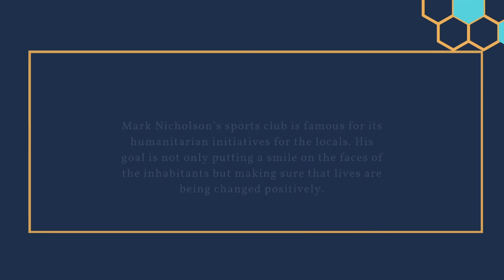Mark Nicholson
Cape Town Carnival together with its generous sponsors including City of Cape Town, Multichoice and Media24, believe that creativity should be accessible for all. Marc Nicholson’s sports club is famous for its humanitarian initiatives for the locals. Mark’s work is not only putting smiles on the faces of the kids, lives are being changed positively.